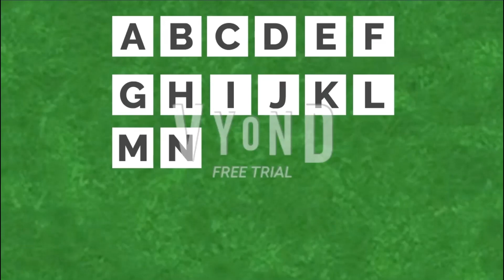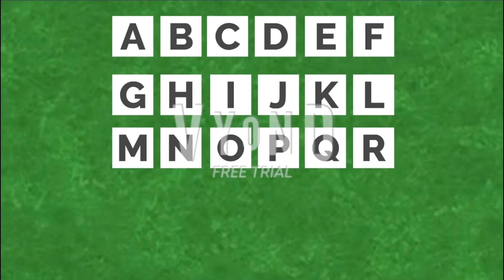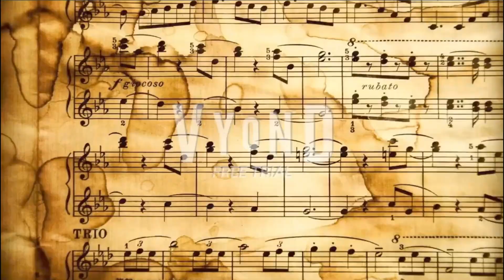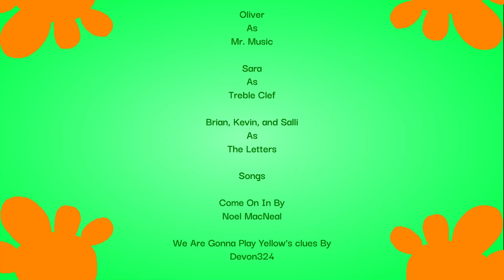Devon324's Friends Club Season 1 Episode 24 SpongeBob's Favorite Song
Next: Blackout Business